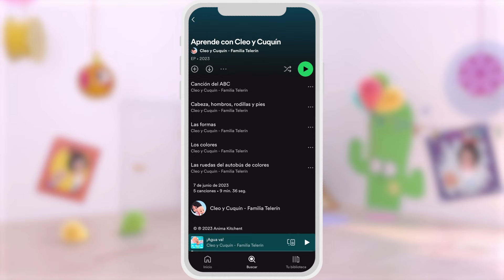Who Took the Cookie from the Jar | Cleo and Cuquin Nursery Rhymes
Who took the cookie from the cookie jar?
Ghost took the cookie from the cookie jar.
Who me?
Yes, you!
Not me!
Then who?

Cleo!?

Cleo  took the cookie from the cookie jar.
Who me?
Yes, you!
Not me!
Then who?

Maripi!?

Maripi took the cookie from the cookie jar.
Who me?
Yes, you!
Not me!
Then who?
Teté!

Hey you! Have you seen my cookie?
I need to find, I need to find who took it!

Tete took the cookie from the cookie jar.
Who me?
Yes, you!
Not me!
Then who?

Tomato!!

Tomato took the cookie from the cookie jar.
Who me?
Yes, you!
Not me!
Then who?

CUQUIN!!!